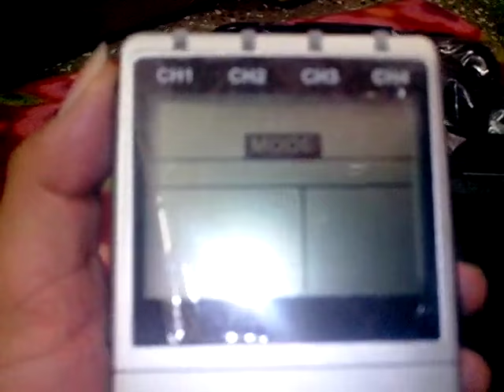imported combi 4 channel tens ms Video Used In Physiotherapy By Solution Forever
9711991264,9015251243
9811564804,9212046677